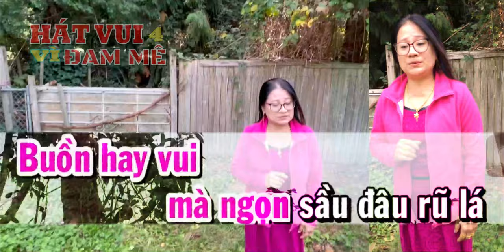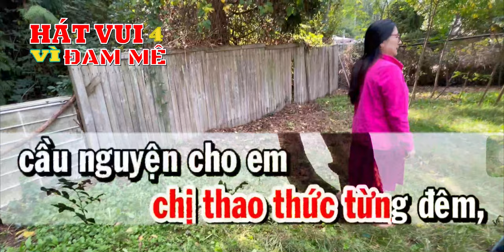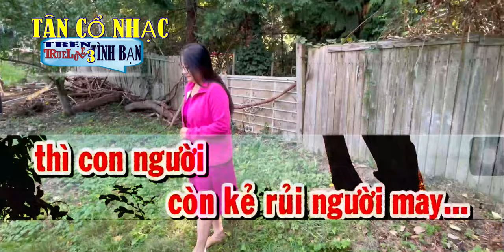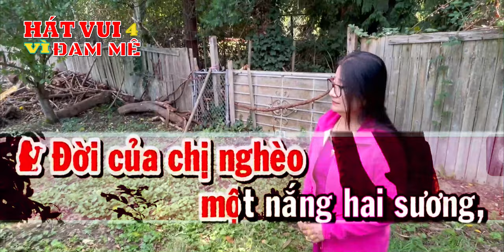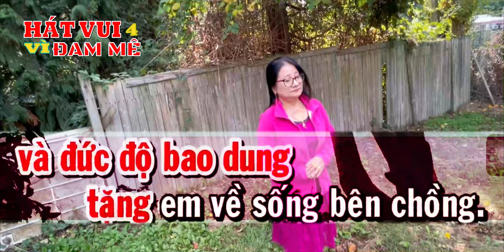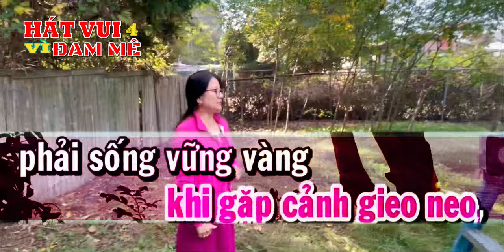139 KARAOKE RU LẠI CÂU HÒ SONG CA Các bạn ủng hộ kênh BICH PHUONG 7476 please SUBSCRIBE channel